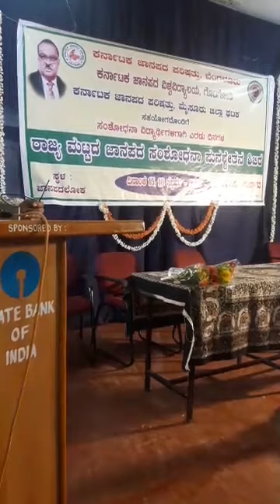ಕನ್ನಡ ಜಾನಪದ ಅಧ್ಯಯನದ ಪ್ರಸ್ತುತತೆ ಕುರಿತ ಕೆ.ವೈ.ನಾರಾಯಣಸ್ವಾಮಿ ಅವರ ಭಾಷಣ | K.Y.Narayanaswami Speech On Folk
ಕರ್ನಾಟಕ ಜಾನಪದ ಪರಿಷತ್ತು ರಾಮನಗರದ ಜಾನಪದ ಲೋಕದಲ್ಲಿ 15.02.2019 ರಲ್ಲಿ
ಆಯೋಜಿಸಿದ ಲೋಕೋತ್ಸವದಲ್ಲಿ ಕೆ.ವೈ.ನಾರಾಯಣ ಸ್ವಾಮಿ ಅವರು ಮಾಡಿದ ಭಾಷಣ K.Y.NARAYANA SWAMI BHASHANA